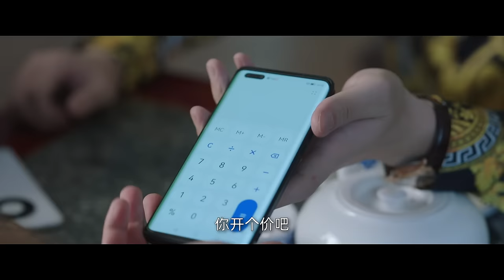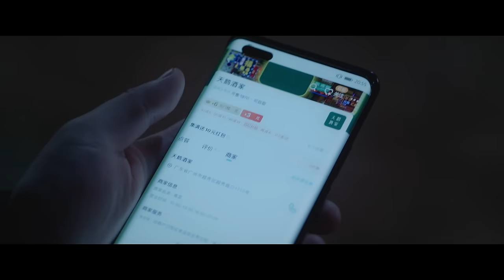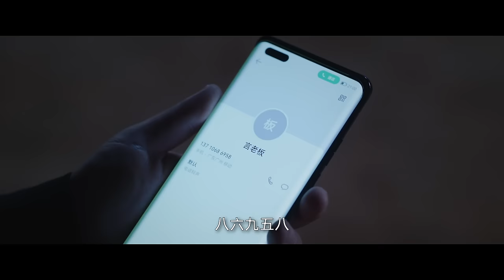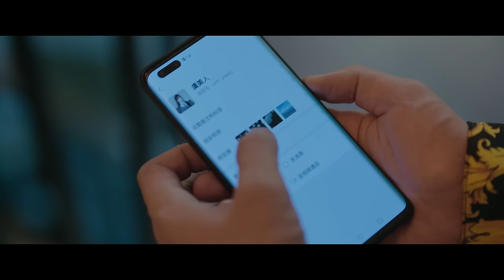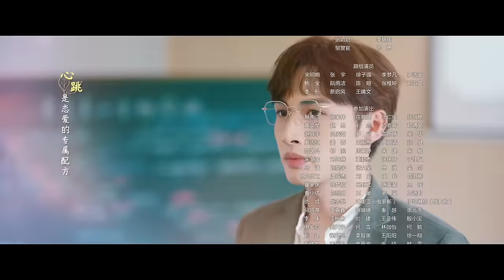=ENG SUB=兩個人的小森林 A Romance of The Little Forest 27 虞書欣 張彬彬 CROTON MEGAHIT Official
《兩個人的小森林》是由蔡聰執導，虞書欣、張彬彬、厲嘉琪、丁冠森、吳迪飛、安戈、劉傑毅、葉可兒主演，崔奕、李曄、李文玲、張維婷等特別出演的原創森系解壓愛情劇。

該劇講述的是純靠化妝技術維持精緻外表的時尚博主虞美人，想要憑藉美貌報復式地追求曾經拒絕她的天才植物學教授莊羽，從校園追到田園，卻在施展獵愛百計的過程中淪陷了，上演了一場甜蜜爆笑的愛情故事。